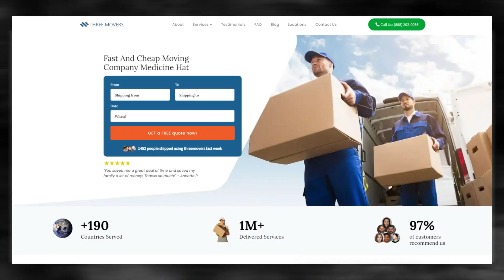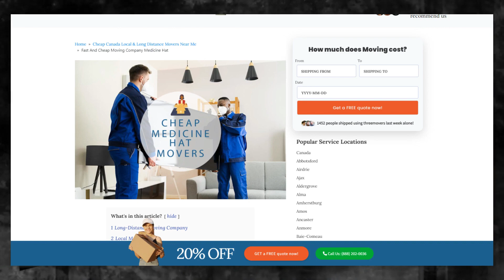Trusted Medicine Hat Packing Services | Safe and Secure Medicine Hat Storage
Unveiling expert guidance on Medicine Hat moving services in our authoritative blog post!

Moving to or from the Medicine Hat can be an exciting experience, whether you're moving for work, education, or simply to explore new opportunities. However, the process of relocating can be quite daunting, especially if you have a lot of items to move. That's why it's crucial to find a reliable and affordable moving company to help you with the move.

If you're moving from Medicine Hat to another location, you need a mover that understands the intricacies of moving across borders. The right moving company should have a thorough knowledge of the regulations, customs requirements, and documentation necessary for moving your items to your new location. You want to ensure that your belongings arrive safely and in good condition, without any delays or issues at customs.

On the other hand, if you're moving to Medicine Hat, you want to make sure that you choose a moving company that has experience navigating the country's unique landscape and infrastructure. An experienced mover can help you plan the logistics of your move, from packing and loading to transportation and delivery.

At Three Movers, we understand the complexities of moving to and from the Medicine Hat. As a fully licensed, bonded, and regulated moving company, we have over 20 years of experience helping customers move their items across the globe. Our network of moving partners allows us to assess your needs and budget and connect you to a mover that meets your needs, whether you're moving within the US or internationally.

Don't let the stress of moving overwhelm you. Let Three Movers help you with your relocation needs, whether you're moving to or from Medicine Hat. You can also call our customer care agents, who will guide you from start to end, making your move hassle-free and affordable.